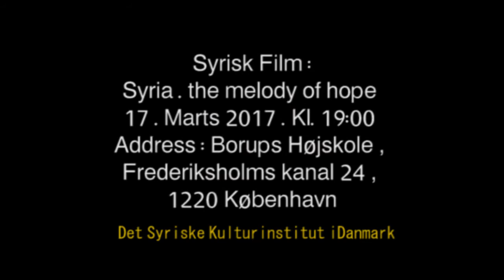Syria .. The Melody of Hope سوريا لجن الأمل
Syrisk Film : Syria .. The Melody of hope by Mahmoud Alken
Mød Mahmoud Alken efer hans filmvisning i Borups højskole på Fredag 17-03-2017 Kl. 19:00
Address: Frederiksholms kanal 24 , 1220 København